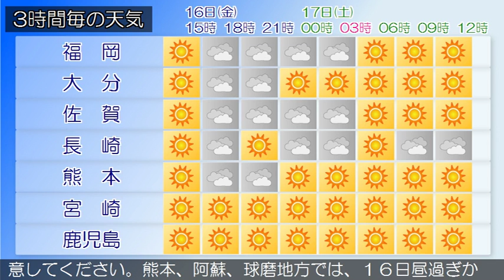2016/09/16 九州地方の天気予報 昼